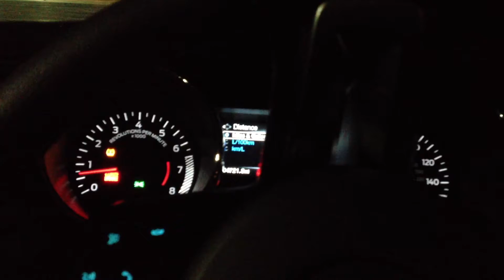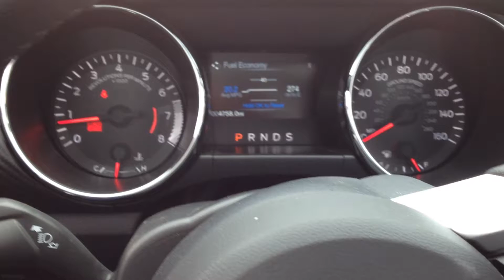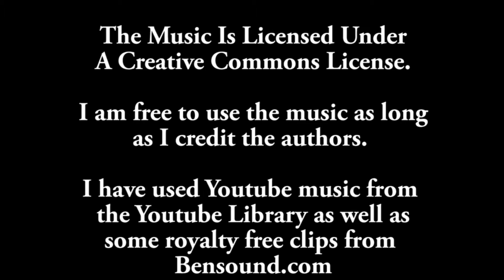Egyhetes Texasi Nyaralás Houstonból A Big Bend Nemzeti Parkig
Sziasztok, Texasban 2015 Márciusában jártam egy hétre nyaralni, ahová már évek óta el szerettem volna jutni mert számomra ez az állam jelenti az Amerikai álmot és szabadságot.

A repülőm kora délután Houstonban landolt, ahol felvettem az autót, utána pedig elindultam a Texasi autós körutamra.

Az első nap Galvestonban néztem szét, ahová már gyerekkorom óta terveztem elutazni, mert ez az egyetlen Amerikai város, amiben a a vezetéknevem szerepel!

Galveston az egy nagy kikötőváros, amit 2014-ben egy Hurrikán jól megtépázott.

Galveston belvárosa mára már csak egy túrisztikai látványosság, ahová a Houstoni lakók szoktak eljönni hétvégente a tengerpartra.

Emellett a város kikötője a Karib tengerre szokott sok túristát küldeni luxushajókon, amiből én is láttam párat.

Galveston után Freeport felé vettem az irányt, ahol egy hatalmas vegyipari intézmény található.